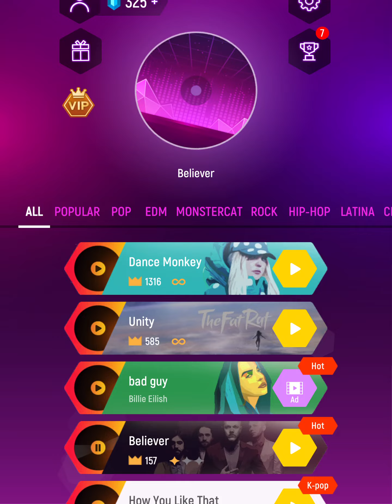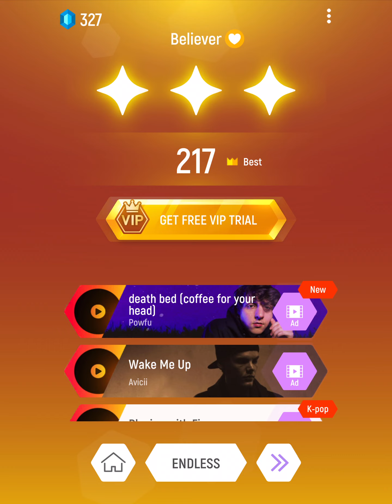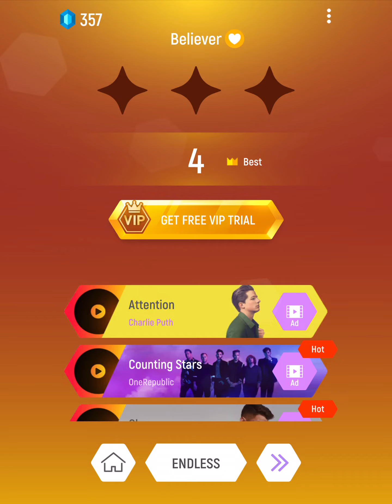playing edm tile hop believer